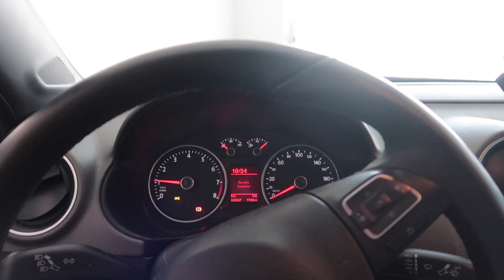PARANAGUÁ MOTOS 2019 - POLlClA NÃO DEIXOU NINGUÉM SAIR DO HOTEL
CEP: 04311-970